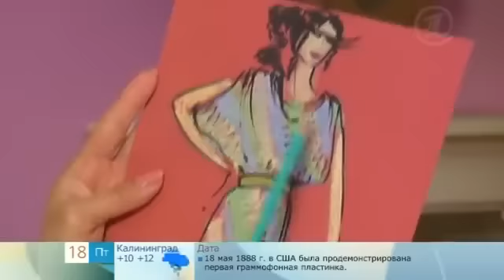Como hacer un vestido largo facil y rapido